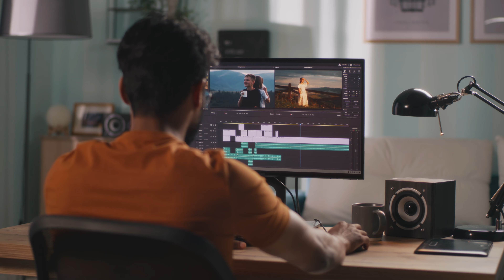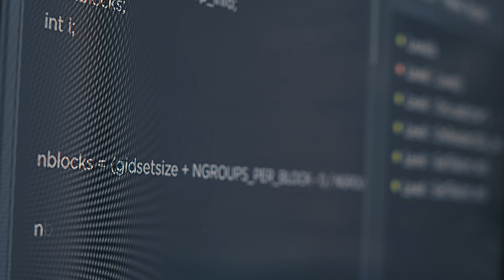Generative Artificial Intelligence for Business Leaders: A New 3-Day Program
Learn to compete in the age of AI.
Developed by University of Washington experts in computer science, business, and law, this interdisciplinary, 3-day program is designed to equip business leaders with a working understanding of GenAI and its potential impact on their roles, teams, firms, and industries.